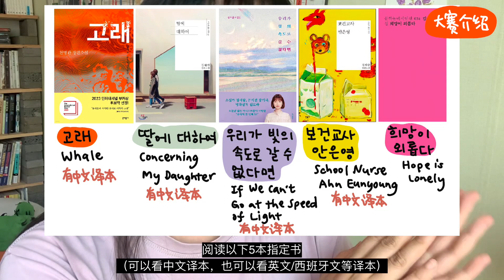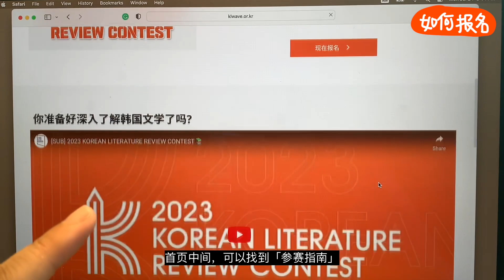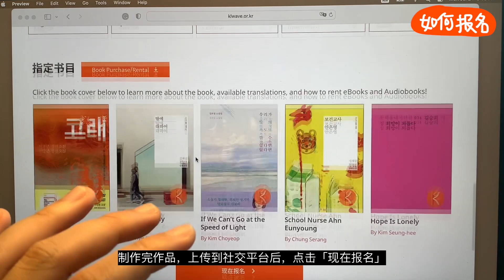免費遊韓國，11月見｜2023韓國文學作品評論大賽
現在參加韓國文學作品評論大賽，就有機會免費游韓國！
00:00 Intro
00:32 大賽介紹（比賽形式）
00:52 參賽方法（詳細參賽步驟）
02:32 如何報名（大賽網站）
大賽相關鏈接：
1. 大賽相關資訊/報名
3. 大賽指定書購買/借閱鏈接
相信有不少關注我的小夥伴，是有打算來韓國留學。
可以試試參加比賽，說不定大獎「免費韓國游」就是你，還可以提前來看看你喜歡的學校。
Zoe Li